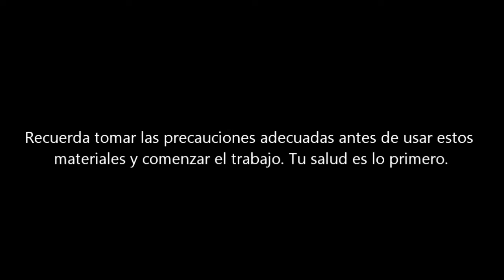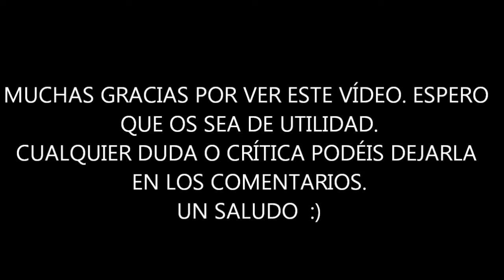Cómo hacer una máscara de splicer (Bioshock) de manera sencilla.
Aquí os dejo cómo haceros la máscara de splicer de conejo. El mismo método es aplicable al resto de máscaras.
Un saludo ;)

[AUNQUE LA PRESENTACIÓN SE OIGA FLOJA LA EXPLICACIÓN DE CÓMO HACER LA MÁSCARA ESTÁ ALTA Y CLARA]  ;)